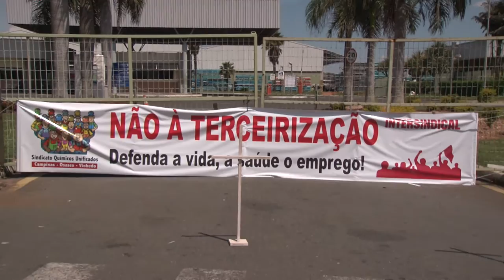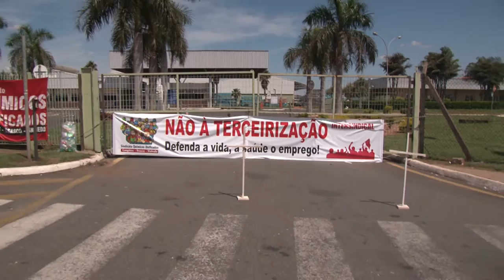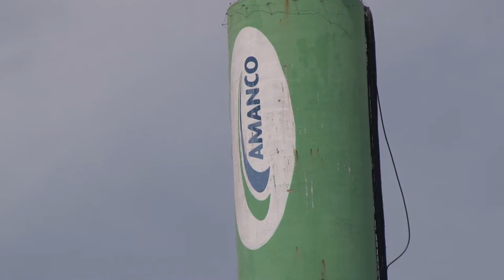Paralisação Amanco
Os trabalhadores da Mexichem Brasil (AMANCO), em Sumaré paralisaram a produção na manhã do dia 5 de março em protesto contra a morte do trabalhador terceirizado Emanuel Neto da Rocha, de 26 anos. Ele sofreu um acidente fatal enquanto exercia suas atividades de eletricista. Dirigentes alertaram os trabalhadores para a necessidade da mobilização e na luta contra a PL 4330/04.